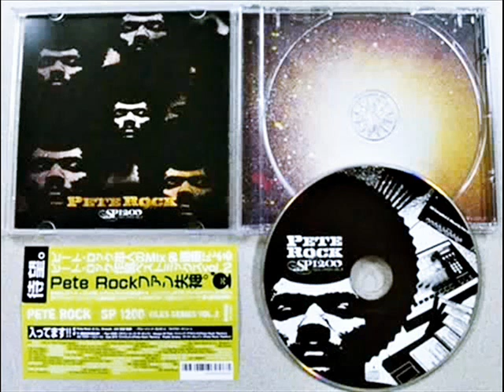17. Roc Marciano and Busta Rhymes - Game of Death